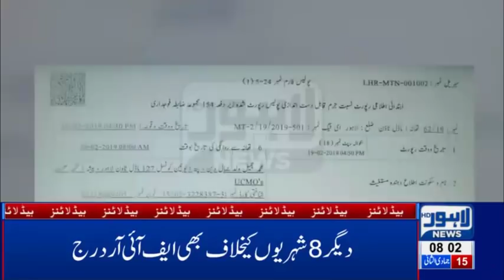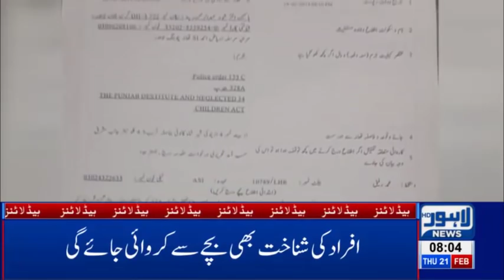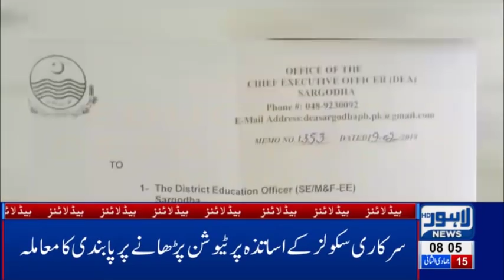08 AM Headlines Lahore News HD – 21st Feb 2019